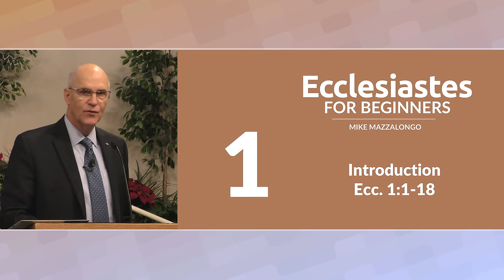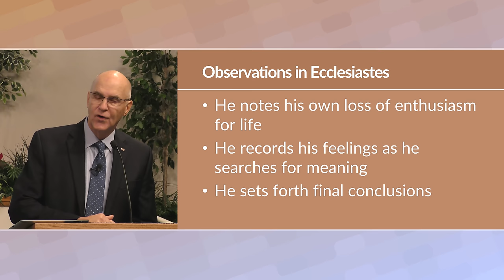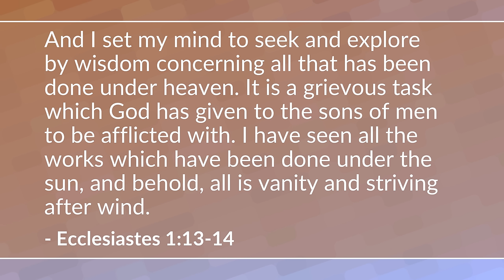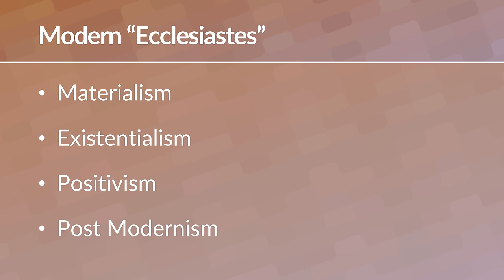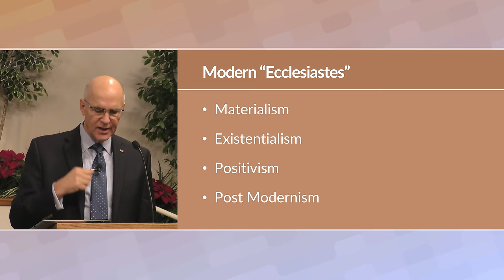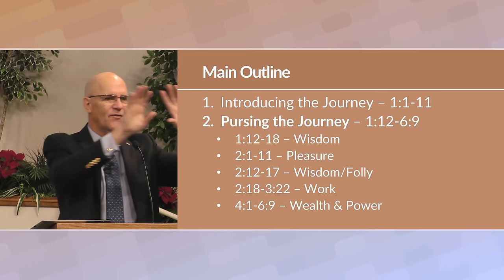Ecclesiastes Bible Study for Beginners – Mike Mazzalongo | BibleTalk.tv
In this first lesson, Mike reviews some of the basic information about this book. The class will review the life of the author, Solomon, and the circumstances surrounding the writing of this text. (Ecclesiastes 1:1-18)